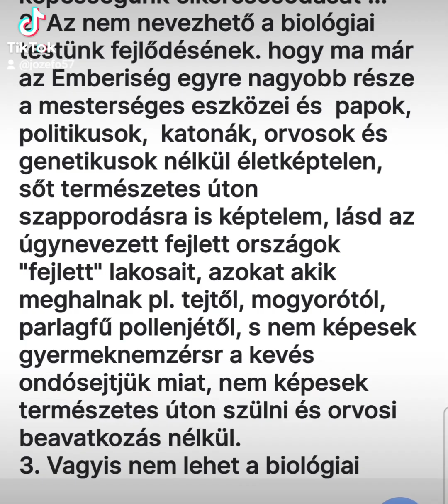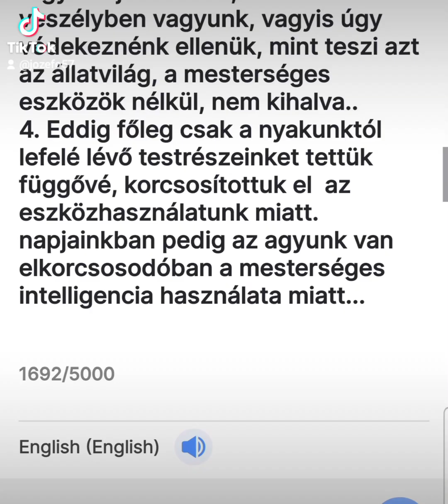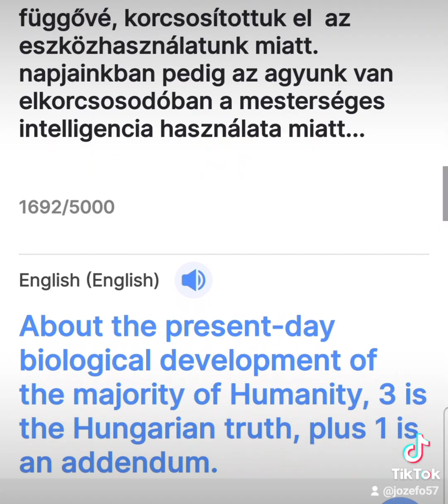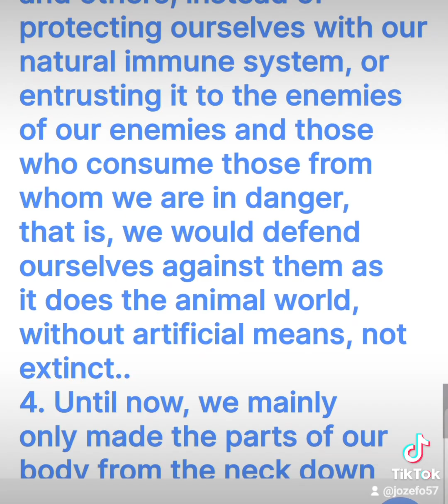Az Emberiség ... biológiai fejlettségéről, a 3 a magyar igazság, plusz 1 a ráadás mondás alapján